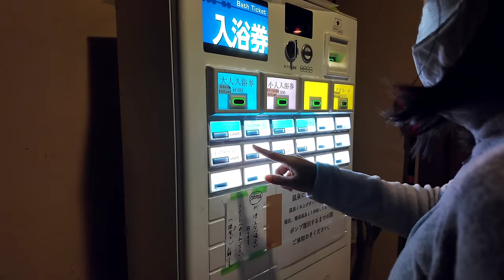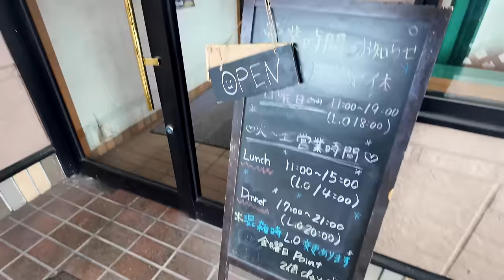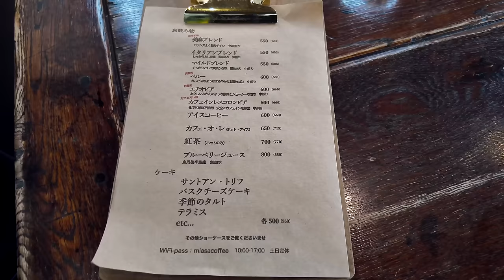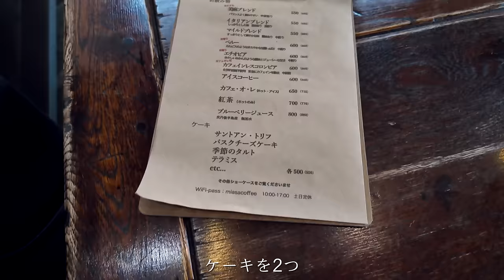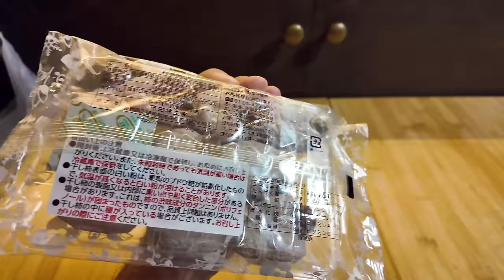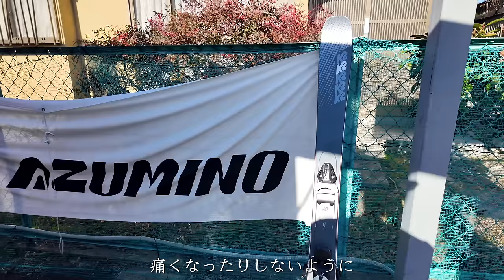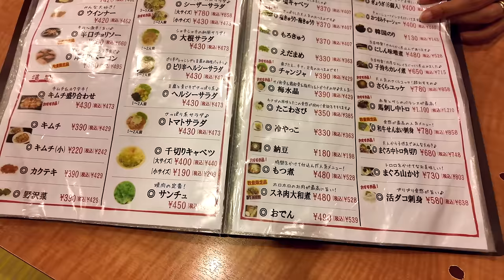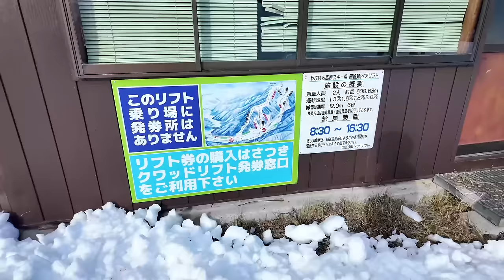【長野移住】白馬でボリューム満点格安洋食を食べて長野1品揃えが良いスキーショップで・・・!!｜白馬｜スキープロショップ 安曇野｜雪中車中泊｜ドライブ｜田舎暮らし｜長野県｜4K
令和6年1月1日に発生した能登半島地震により、犠牲となられた方々にお悔やみを申し上げるとともに、被災されたすべての方々に心よりお見舞い申し上げます。
被災地の皆様の安全と1日も早い復興を心よりお祈り致します。

今回は、白馬で人気洋食屋さんへ行って見ました。ボリューム満点でとても美味しい！そして安い！白馬に行った際はぜひ寄って見てください！

スキープロショップ 安曇野さんは初めて伺いましたが、とても親切に相談に乗ってくれ、型落ちも結構置いてあるのでお勧めです！次はスキーのブーツを買いに行きたいと思います♪

撮影機材
【Camera】